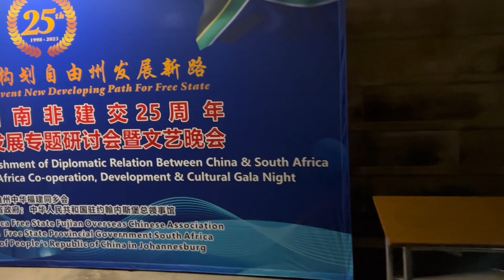VLOG:Spend a few days with me|🇨🇳🇿🇦Culture gala night|Starbucks Running errands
Hey loves todays video is a spend a few days with me. Enjoy🤍

Modelling academy: acemodelsbloemfontein

Time stamps
00:00-00:27 intro
00:27-01:50 Starbucks
01:50-03:36 Running errands and models classes
03:36-05:06 Going to the doctor and buying makeup
05:11-06:05 Rehearsals
08:12-11:41 Gala dinner event
11:41-12:53 Outro